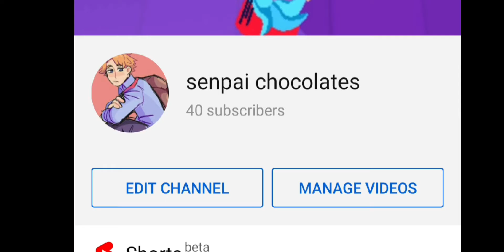thank you all for 40 subscribers 🥺